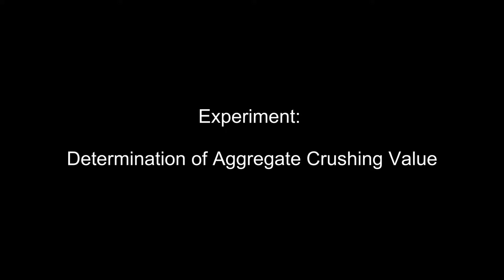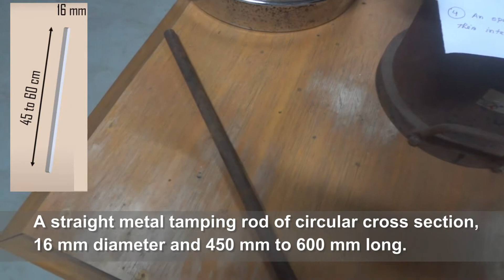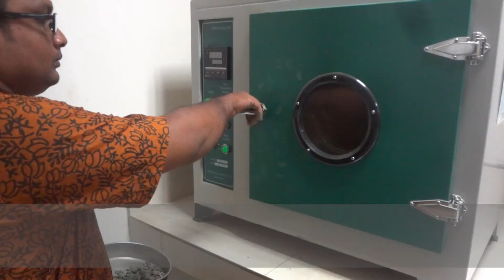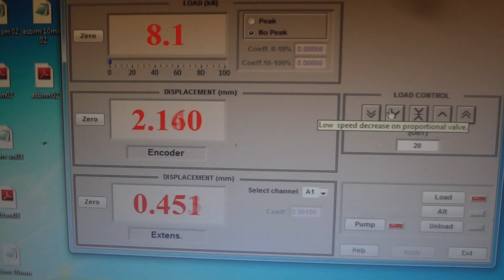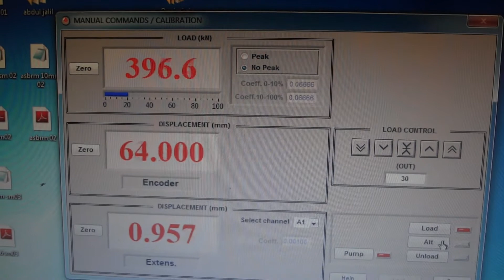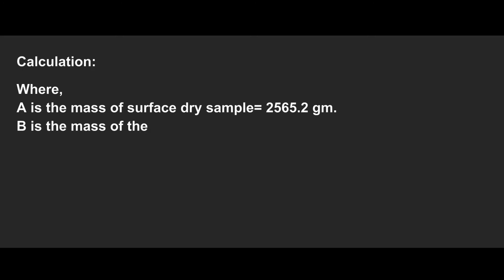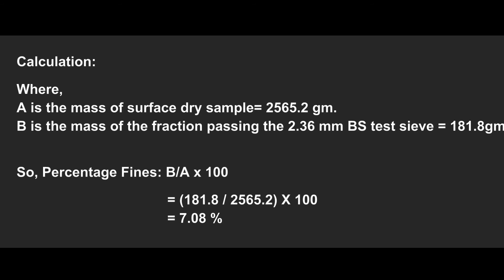Determination of Aggregate Crushing Value || Aggregate Crushing Strength || Aggregate Test (ACV)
Aggregate used in road construction should be strong enough to resist crushing under a traffic wheel load. If the aggregate is weak, the stability of the pavement structure is likely to be adversely affected. The strength of coarse aggregate is assessed by the aggregate crushing test. The
aggregate crushing value provides a relative measure of resistance to crushing under a gradually
applied compressive load. To achieve a high quality of pavement, aggregate possessing low aggregate crushing value should be preferred.
With the aggregate of an aggregate crushing value higher than 30 the result may be anomalous and in such as the ten percent fines value should be determined instead.

CALCULATION
The ratio of the mass of fines formed to the total mass of the sample in each test shall be expressed as a percentage, the result being recorded to the first decimal place.
Percentage Fines: B/A x 100
Where,
A is the mass of surface dry sample (gm)
B is the mass of the fraction passing the 2.36 mm BS test sieve (gm)